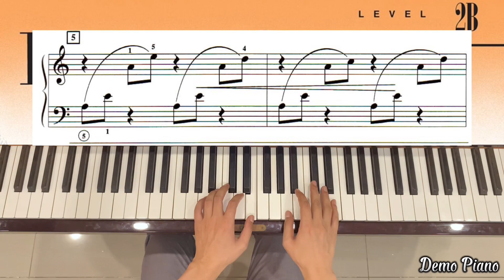Adventures Level 2B: Almost Like a Dream (Page 5) | Demo Piano